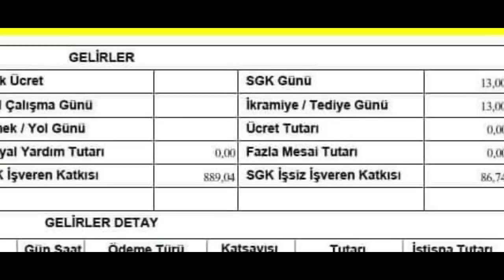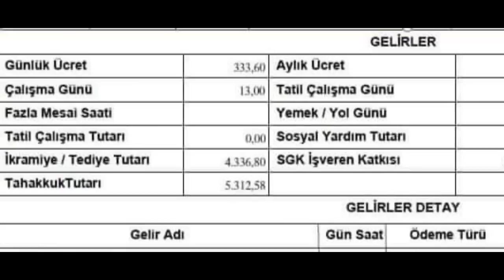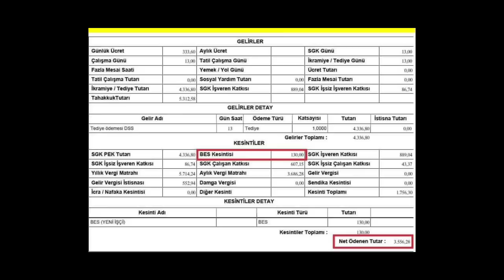27 Ocaktaki yatacak tediyelerin BES kesintisiz ve kesintili iki ayrı bordo ekledik.